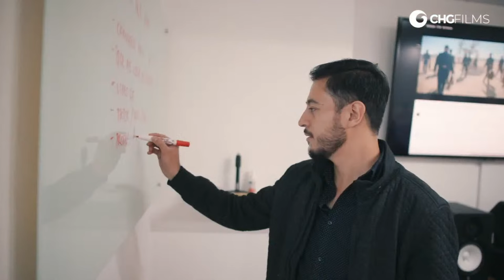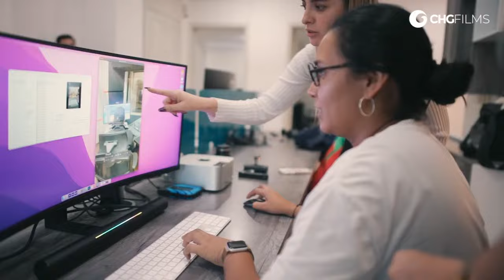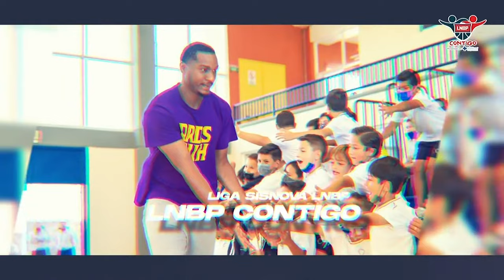ABEJAS DE LEÓN VS ASTROS DE JALISCO